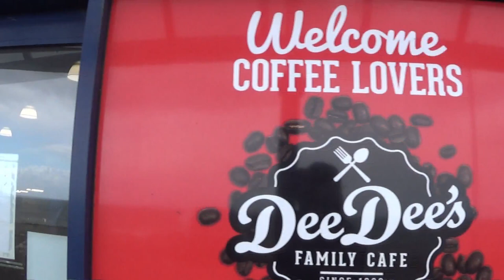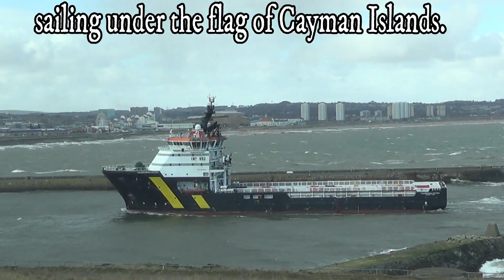Socky McBoats and tickling of the ivories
+ road cam. Esplanade .Torry Battery Chico.